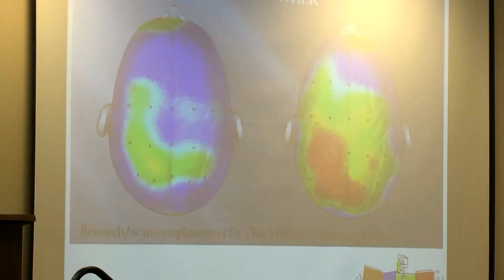Bower Foundation Grant Establishes Education Health and Physical Activity Emphasis - p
The University of Mississippi is designing a new curriculum to train future elementary teachers who specialize in integrating physical activity into learning environments to improve student achievement with $1.2 million in external support from the Bower Foundation in Ridgeland. Video by Mary Stanton Knight